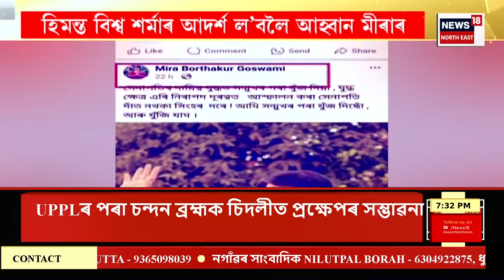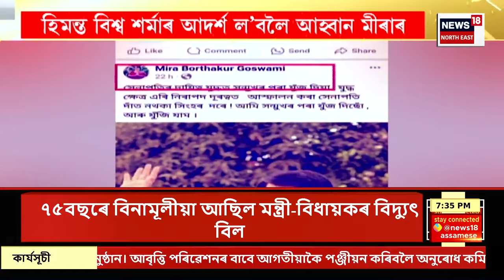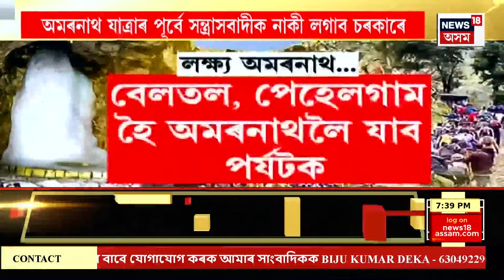Assam News | এজাক বৰষুণৰ পিছতে কৃত্ৰিম বানত বুৰিল উজনি অভিমুখী যোৰাবাটৰ ২৭ নং ৰাষ্ট্ৰীয় ঘাইপথ